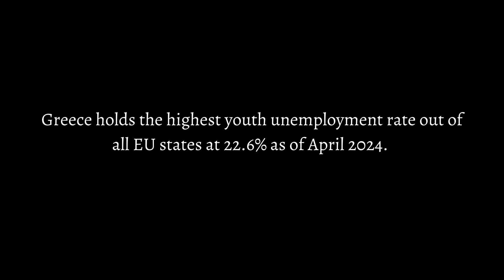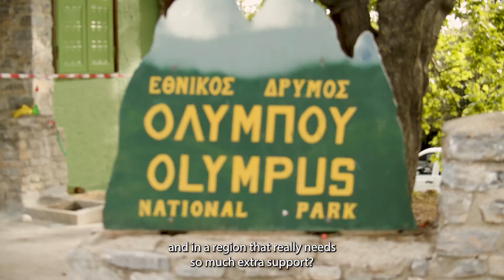Tulane Summer Study Abroad in Greece: "Mount Olympus: Youth in Action"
Check out this video from the Tulane Summer in Greece program from Summer '24!